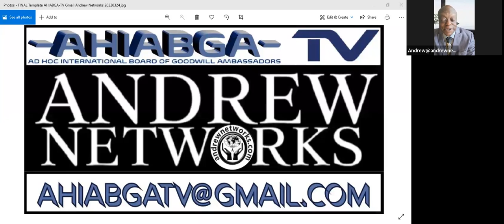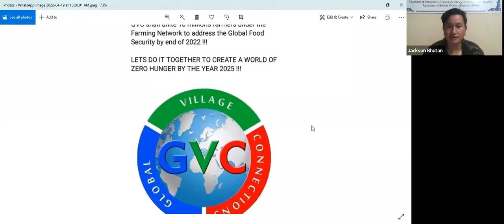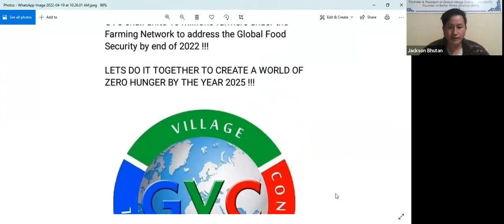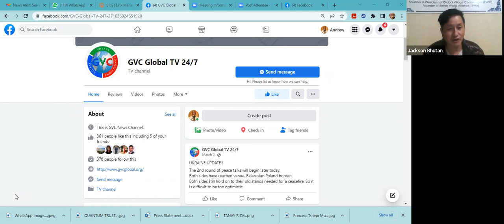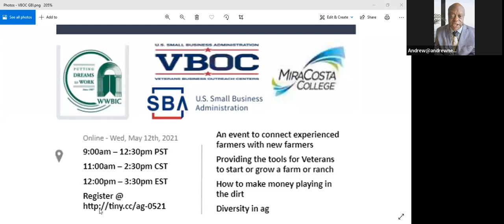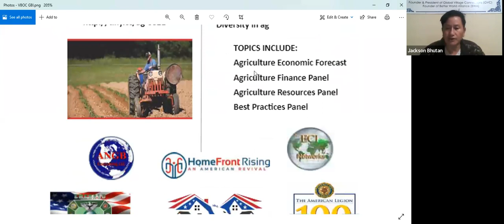AHIABGATV Global Village Connections CEO Jackson Dukpa Interview v20220419